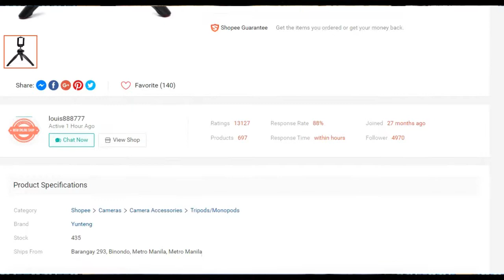Imagination Vs. Reality Shopee order